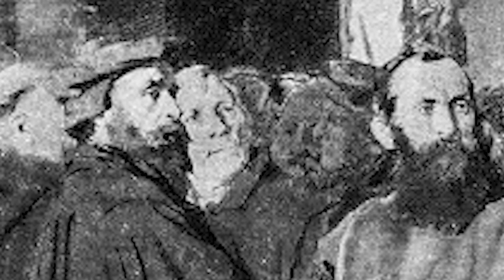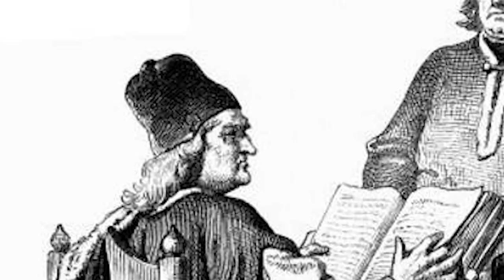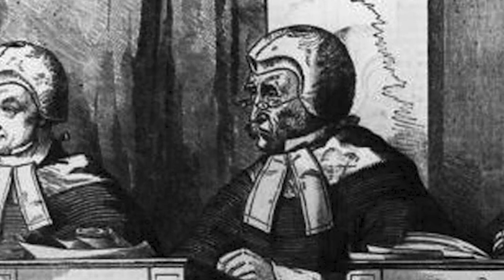Burned and forgotten | An unknown and interesting story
An unknown and interesting story - Jeanne's death and what happened after is a story of betrayal, mystery, intrigue and inspiring defiance that deserves a separate topic.

00:50 The war between England and France
01:03 The Coronation of Charles VII
02:03 The Betrayal of Jeanne d'Arc
02:13 The trial of Jeanne d'Arc
04:36 Execution  of Jeanne d'Arc
05:53 Appeal of execution